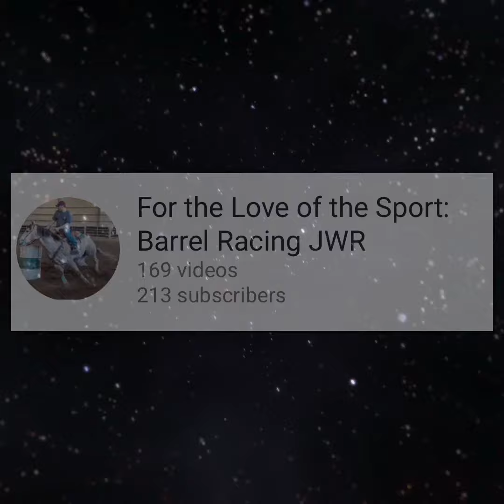🛢Remembering “Gator”| For: Jordan, Love Always: Dad❤️🛢Created By: Justin W. Rhea ™️| ©️2018